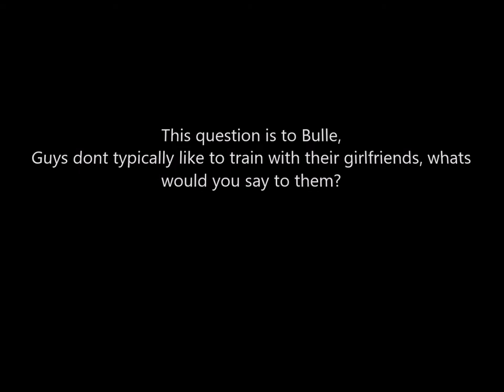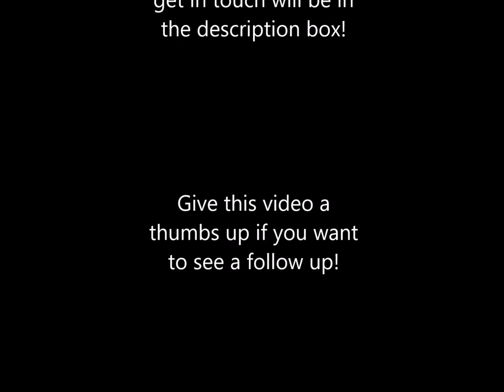[Feature] Staying Healthy Together - Yoga Challenge | Namibian Couple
Say hello to Taleni and Bulle! So this video was actually recorded a year ago. Taleni and Bulle were working out with me as I put together a wellness program for couples. The goal of the program was to support couples in living healthy lifestyles together but to also positively impact their relationship as well.
Songs
Omunye - Distruction Boys
Bad - Lioness ft Slickartie